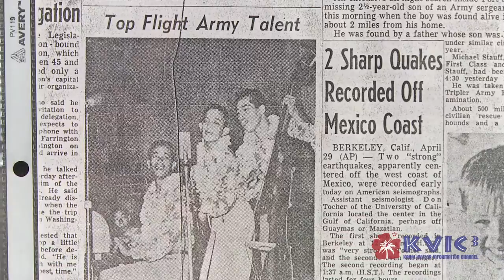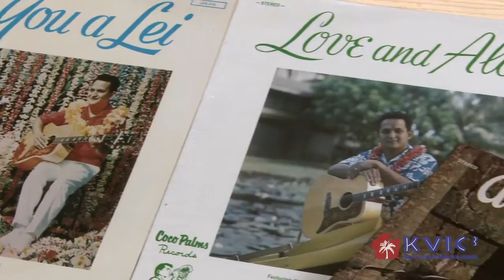A Musical Journey with Larry Rivera: Love, Aloha, and Six Decades of Music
Join Larry Rivera, a born and raised Kauai local with a rich musical history spanning over six decades, as he takes you on a captivating journey through his life and career. From his humble beginnings as a busboy and waiter to becoming a renowned entertainer, composer, and recording artist, Larry's story is one of passion, perseverance, and a deep love for music.

In this YouTube video, Larry shares anecdotes and memories from his remarkable journey. He recounts the first time he ever wrote a song while riding a donkey down Waimea Canyon, and how his Hawaiian show at Coco Palms brought him unexpected recognition, including a memorable encounter with Elvis Presley himself. Larry also reveals the origin of his famous phrase "love and aloha" and shares the story behind some of his popular compositions, such as "I Search for Love" and "Charlie's Song."

Throughout the video, Larry's warmth, humor, and genuine love for his craft shine through. He invites you to experience his longest-running show in Hawaii, where he continues to captivate audiences after sixty years. You'll be treated to his soulful performances and enchanting storytelling, transporting you to the heart and soul of the Hawaiian Islands.

Join Larry at Café Portofino every Wednesday from 7-9 PM, where he performs alongside his talented daughter Lurleen, an accomplished musician and composer in her own right. Don't miss this opportunity to witness the musical legacy of Larry Rivera, a true Kauai legend.